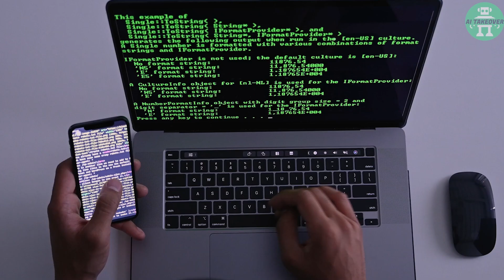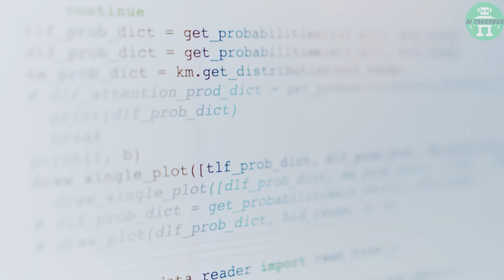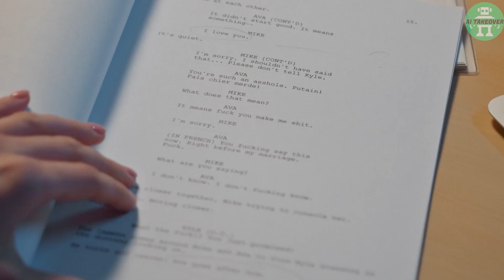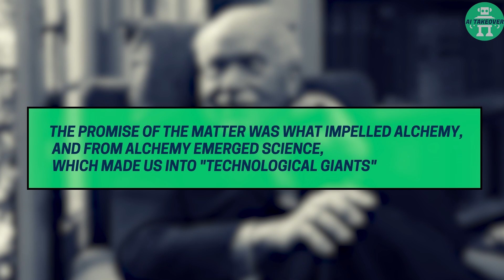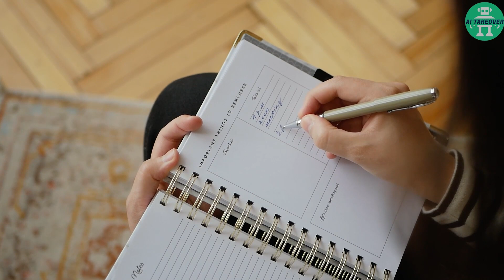Jordan Peterson’s TERRIFYING Message about AI and ChatGPT (Be Warned!)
Jordan Peterson shared his concerns and warnings about the risks of artificial general intelligence (AGI), ChatGPT, GPT-4 and GPT-5. Should we be afraid?

Are we on the verge of creating a dangerous AI? Is GPT-4 a ticking time bomb? And what about dangers of ChatGPT, Bard and AdobeFirefly? Should we censor it before it's too late? JordanPeterson shared his concerns about the risks of artificial general intelligence, and why we should be extremely careful. Is he right to warn us? Watch till the end of the video to find out!

About AI Takeover
🎥 Videos about the world of Artificial Intelligence, AI News, Tech
🎨 Written, voiced and produced by AI Takeover